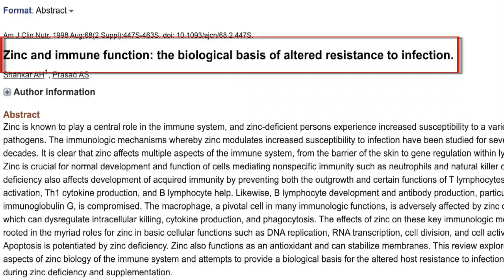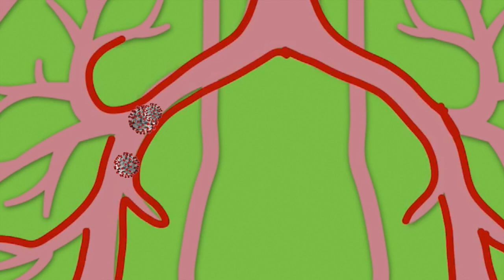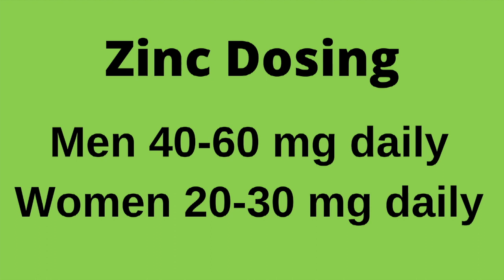Corona Virus Prevention: Recommendations by a MD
Corona virus prevention is crucial in this pandemic. Vitamin D and Zinc are essential parts of your immune system’s health. In this video Dr. Resnick explains why virus prevention depends on these nutrients, and recommends his preferred supplements and sources. Give your immune system the tools it needs to stay well.

Don’t just take crappy supplements! I only use Thorne labs and Metagenics. They require a doctor’s account, and I’m sharing my access numbers below for you to use below.

Thorne: Go to Thorne.com,  Sign in, Enter use code HCP 1042770
Vitamin D, 10,000 iu
Zinc Picolinate 15 mg capsules

Vitamin D3 5000
Zinc A.G. 20 mg/capsule

Get in on the conversation! Learn cool stuff, and become the hero of your health journey.